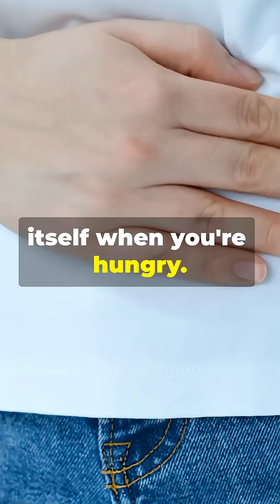Your Body Heals Itself When You’re Hungry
Did you know your body activates a powerful self-healing mode when you’re hungry? 😮
This natural process is called autophagy — and it’s your body’s way of cleansing toxins, repairing damaged cells, burning stored fat, and slowing aging… all without pills or diets.

In this short video, you’ll learn:
🌿 Why mild hunger triggers deep healing
🔥 How autophagy reduces inflammation
🧠 Why fasting sharpens your mind
💪 How your body repairs itself between meals
❤️ Why constant snacking stops natural detox

Your body is designed to heal — you just need to give it the time and space to do what it naturally does.

✨ Follow @BestFolkMedicine for more natural healing secrets, longevity tips, and holistic health wisdom your doctor won’t tell you.